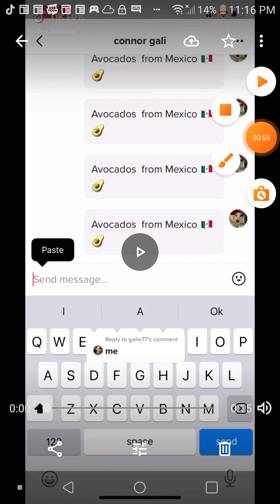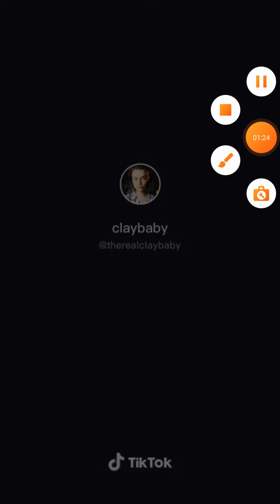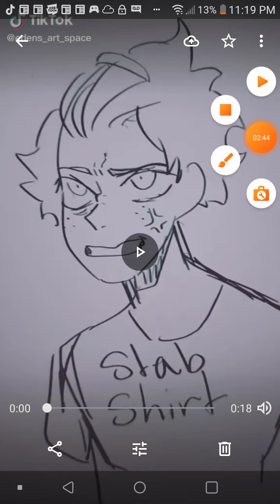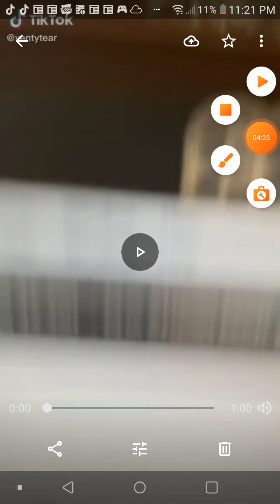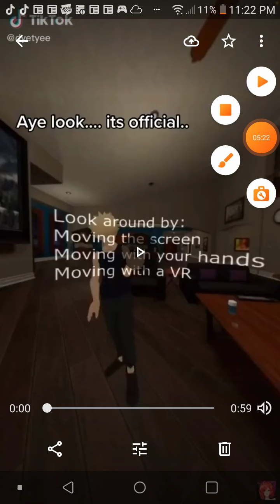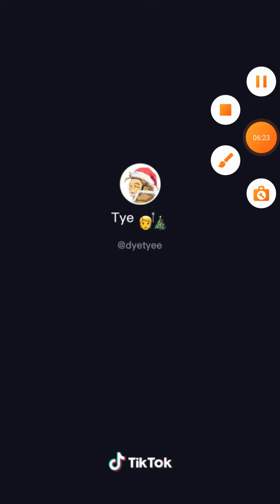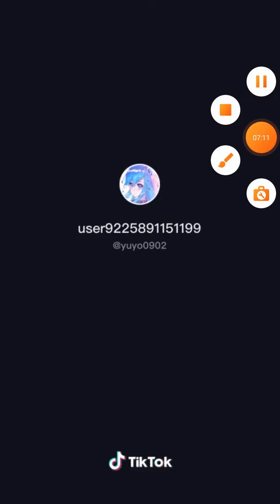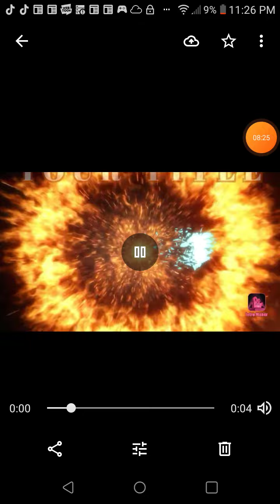Tiktok's That I found part 5?😁👍😅